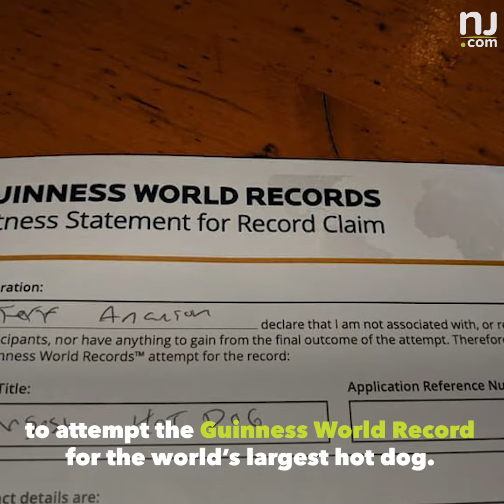N.J. just made the world's largest hot dog.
Union Pork Store was tasked to create the world's largest hot dog.